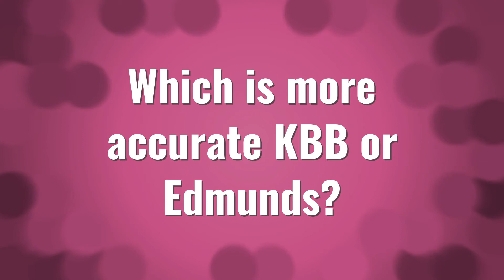Which is more accurate KBB or Edmunds?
My Truck • Which is more accurate KBB or Edmunds?